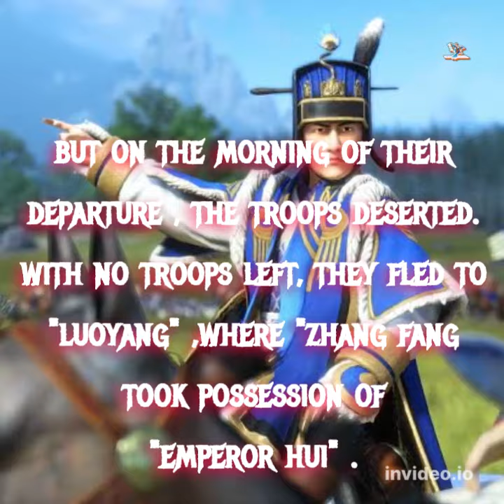🏯 War of the Eight Princes -: ⚔️ "SIMA YING" [ Prince of "Chengdu ] ⚔️ 🏯waroftheeightprinces .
📽️📽️ My video dedicated to CreatingForIndia , youtube , youtubepartner , @youtubecreators , @YouTube , @YouTubeIndia

🎵🎵 Song = "YOU ARE MY ENEMY" 🎵🎵